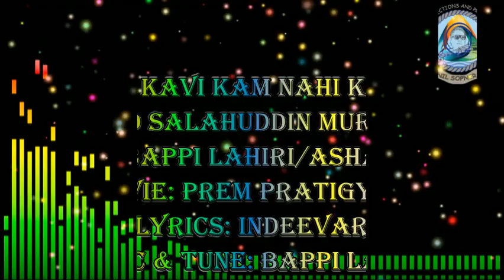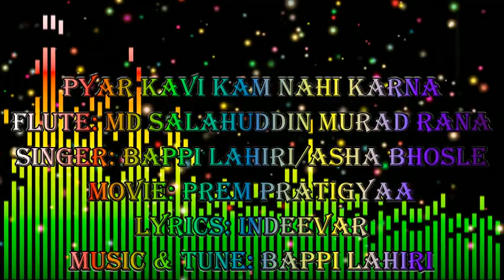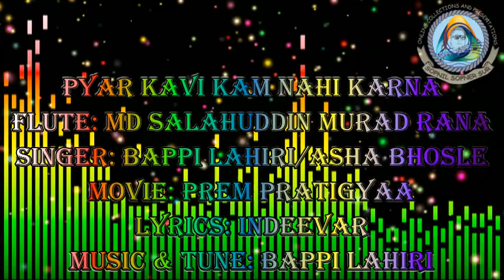PYAR KAVI KAM NAHI KARNA II प्यार कभी कम नहीं करना II 448 COVER BY MURAD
PYAR KAVI KAM NAHI KARNA
FLUTE: MD SALAHUDDIN MURAD RANA
SINGER: BAPPI LAHIRI/ASHA BHOSLE
MOVIE: PREM PRATIGYAA
LYRICS: INDEEVAR
MUSIC & TUNE: BAPPI LAHIRI